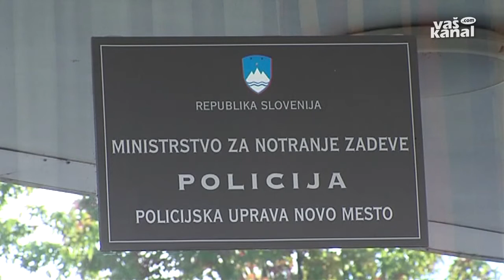Pazite, vlomilci na delu!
NOVO MESTO - Ta konec tedna se vas bo morda kar nekaj podalo med vinske trte, saj je pred nami glavni del trgatve. Policisti ob tem opozarjajo na pogoste vlome v parkirane avtomobile ob vinogradih.